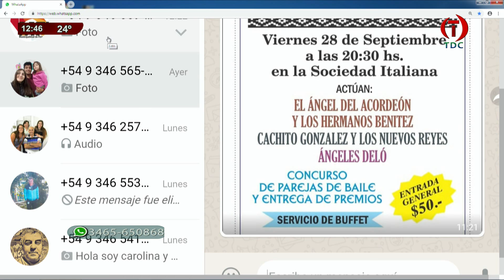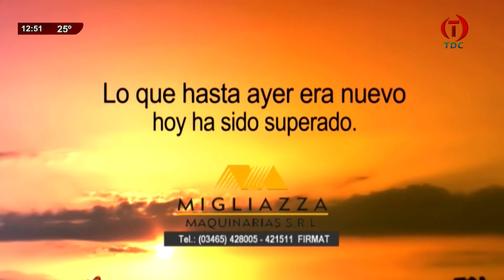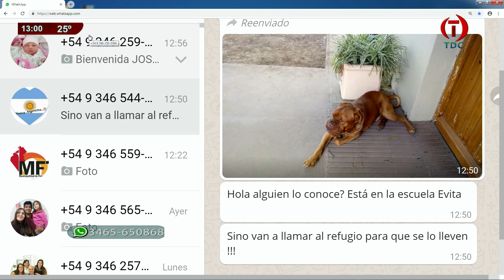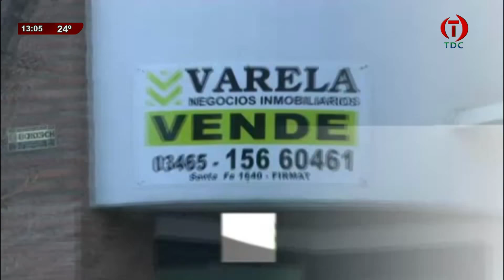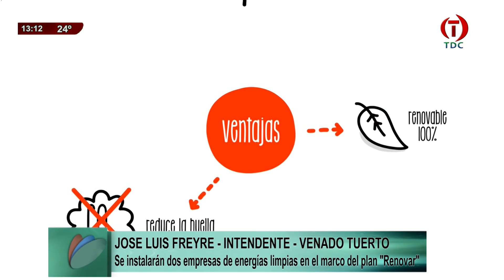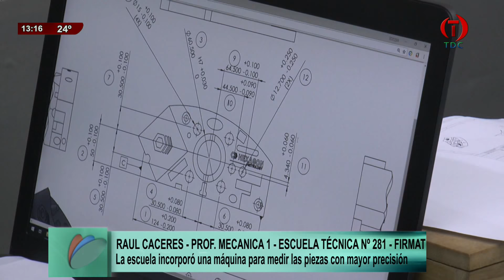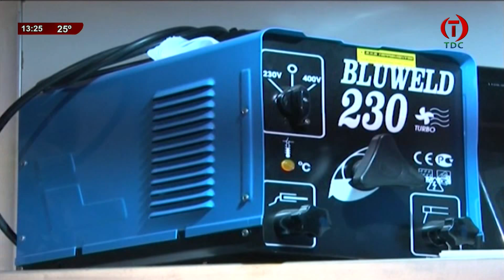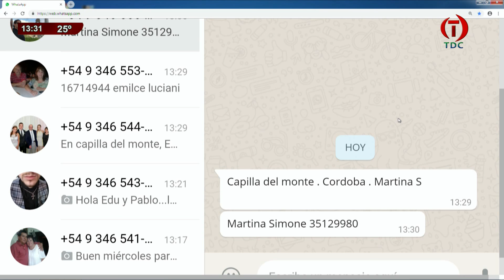TDC NOTICIAS 26 09 2018 000001